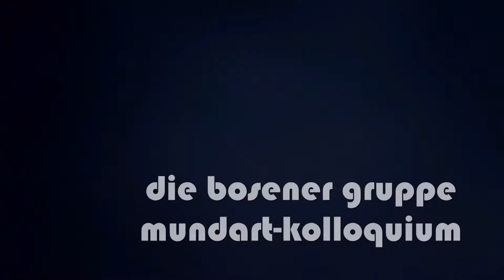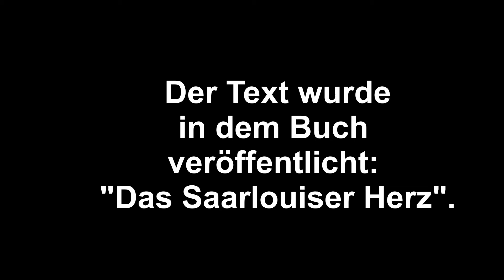Bosener Gruppe präsentiert "Faarweschbill" von und mit Karin Peter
Karin Peter ist in Saarlouis aufgewachsen und lebt heute in Wadgassen. Ihre Mundarttexte sind in der alten Saarlouiser Mundart der Kernstadt geschrieben. In ihrer Heimatstadt war sie über 40 Jahre Lehrerin und zuletzt Schulleiterin. Sie sammelte Jahrzehnte lang Mundartwörter und veröffentlichte mit Edith Braun das Saarlouiser Mundartbuch. Danach folgten zahlreiche Buchveröffentlichungen mit Geschichten und Gedichten. Karin Peter erhielt zahlreiche Auszeichnungen und Preise für ihre Arbeit, darunter den „Goldenen Schnawwel“ des Saarländischen Rundfunks und den Kunstpreis des Landkreises.